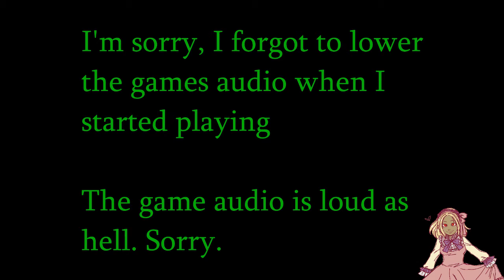[LOUD WARNING] The Devious Doofuses - Dead Space II - 01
Nathonamore plays Dead Space while talking with SlyCooperRawks, AngeloftheTriad and Million Dollar Sax.

I'm sorry by the way, I forgot to lower the ingame volume for this.